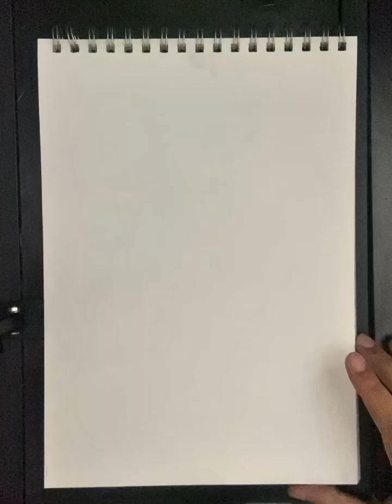(SF6) Drawing Makoto